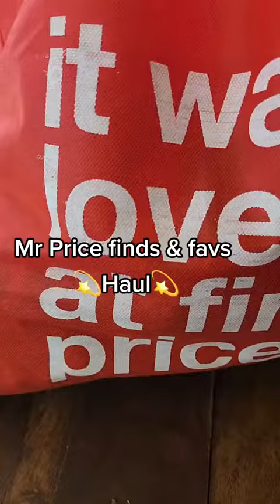Mr Price Clothing Haul and Mini Rant